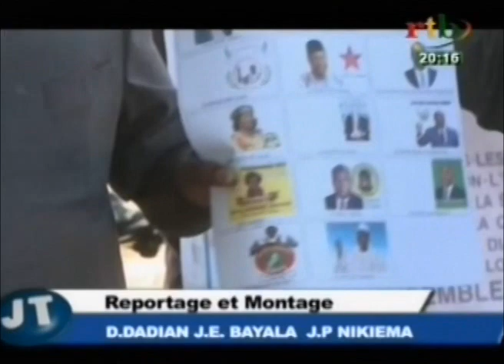RTB / Mauvais état des routes dans la région du nord plus précisément a Ouhigouya Titao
Les campagnes électorales dans le nord sont rares a cause du mauvais état des routes